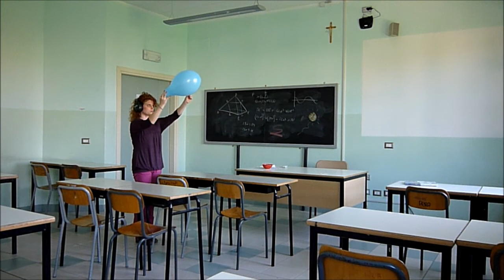Progetto De.C.I.So. - Copernico 1